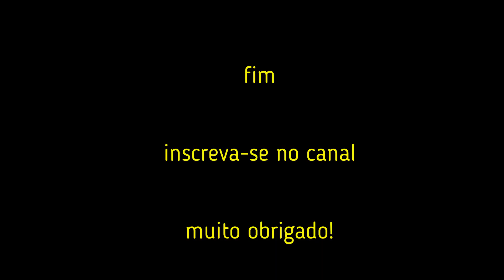trilha das pedras vivendo e aprendendo.